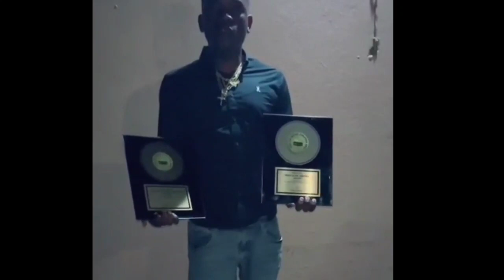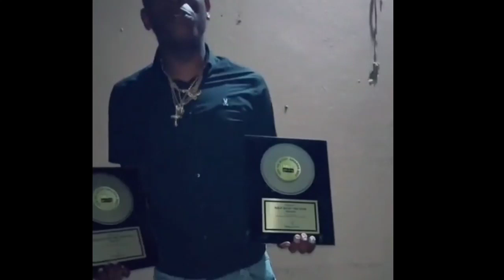Wow Vybz Kartel Dis Popcaan For Styling Valiant & Welcome His Son Tommy Lee Sparta Back in Dancehall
Valiant - 2023

Vybz Kartel - 2023

Tommy Lee Sparta - 2023

Popcaan - 2023